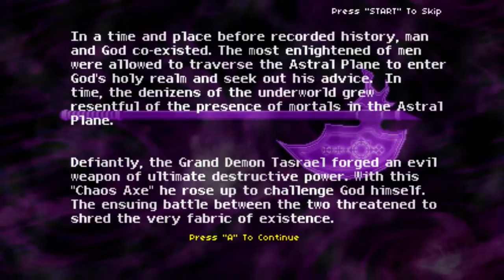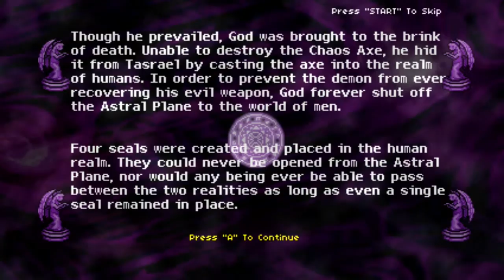Indie Game-Play: Evilquest Part 1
This game is so awesome! It's so good, it's a lot of fun! t's one of the best times I have had in a video game!